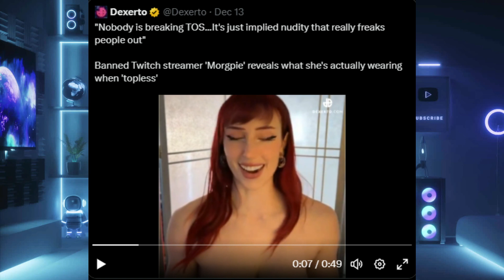The New Meta On Twitch and TOS Update